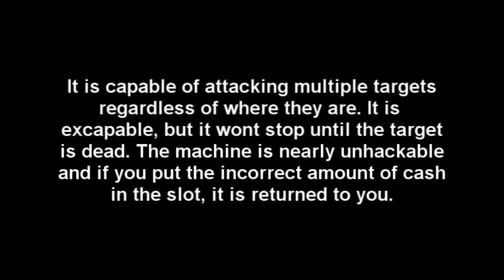Tibbles! DarkRP Auto-Hitman!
Purchase your friends deaths!